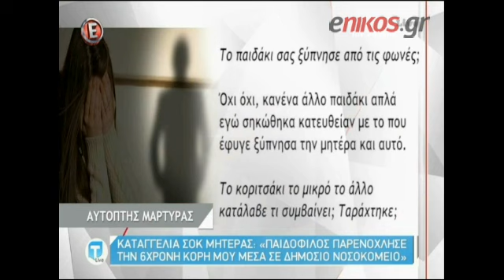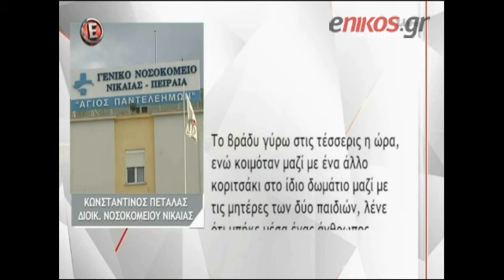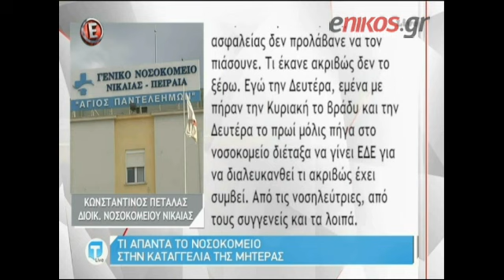Σοκ από τις αποκαλύψεις για την παρενόχληση 6χρονης σε νοσοκομείο της Νίκαιας